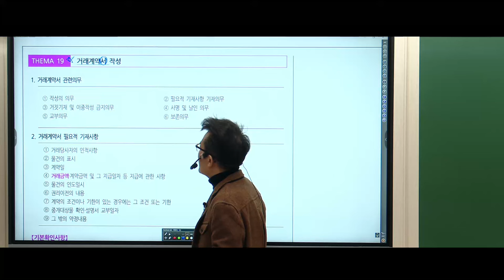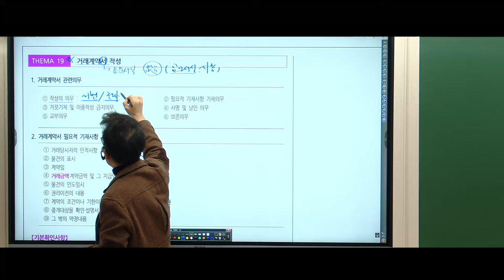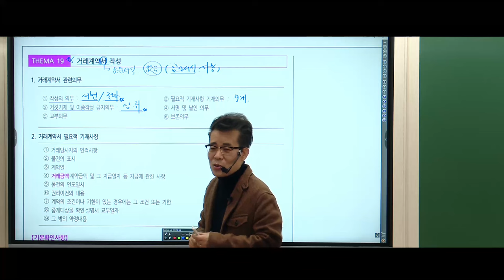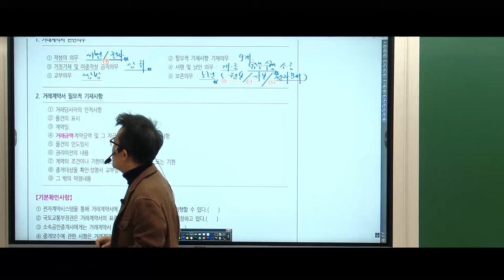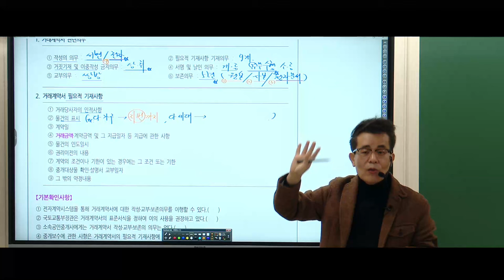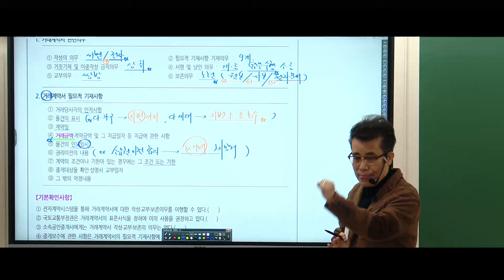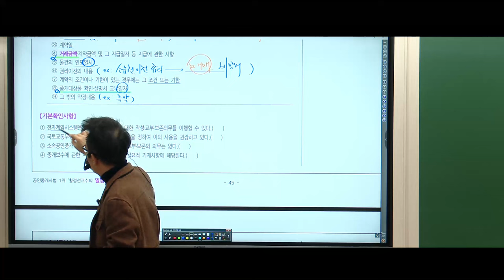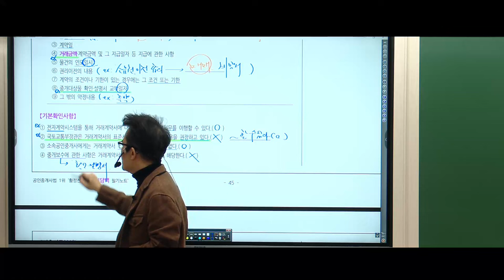[공인중개사학원 김포중앙] 중개사법1타! 황정선교수님 기본이론 4주차 "거래계약서 작성"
🎀2024년 갑진년특강- 황정선교수님 전범위 기출지문특강!🎀
특강일정: 2024년 3월 3일 일요일, 3월 10일 일요일 2회진행
특강교재: 출간예정
특강수강료: 8만원
특강장소: 김포중앙공인중개사학원 (메가랜드김포캠퍼스)

중개사법 1타 황정선교수님의 기본이론과정 4주차!
거래계약서작성 강의영상입니다.

▶ 중개사법1타 정리의고수 황정선교수님의 1~2월 기본이론 강의는